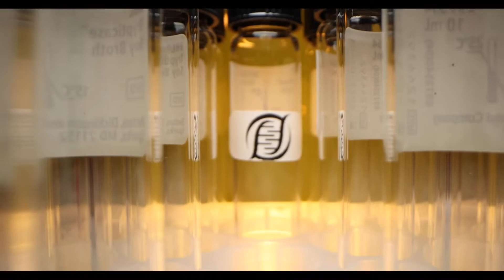Forge Biologics: Intro to Forge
Forge was founded on the belief that with the right people, you can push the limits of what can be accomplished. We are breaking down barriers in the gene therapy industry. We are CDMO and Therapeutics Company. We offer end-trend AAV manufacturing. We have a pipeline of clinical-stage gene therapies.

We are driven by the deep desire to build hope for patients and their families.